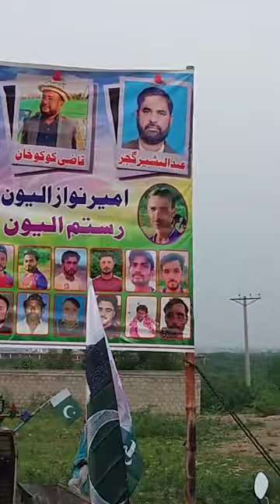جشنِ آزادی کے سلسلے میں شاندار کرکٹ میچ کا انعقاد کیا گیا جس پر رومیاں کی ٹیم نے فتح حاصل کی ۔۔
Saddam UAE